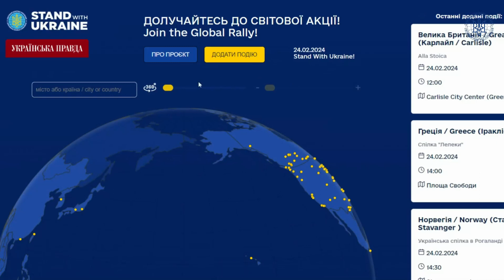Президент СКУ у Вашингтоні закликав українців з усього світу долучатися до акцій 24 лютого